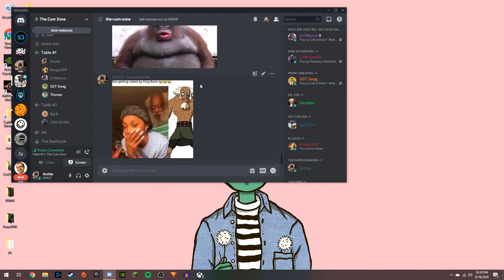GANGSTAS PARADISE (Funny Moments)